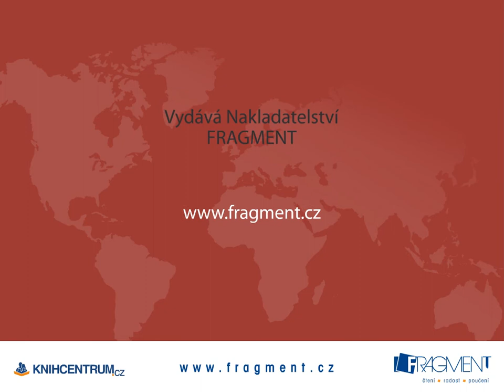Václav Klaus: My, Evropa a svět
Vývoj samostatné České republiky za poslední dvě dekády očima Václava Klause.